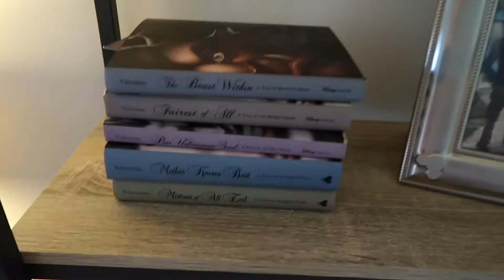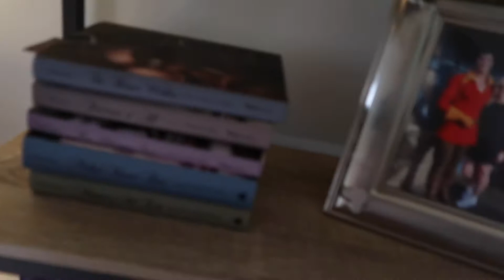WEEKLY VLOG IN JAPAN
In this vlog, we explore the beach, buy bikes, and take a bike ride around base.

About me: My name is Georgia Surney, I am an Air Force wife and live in Japan with my husband. I'm also a cat mom to two cutie pies Luna and Draco. I made this channel to show everyone what it is like to live in Japan and all it has to offer!

Georgia Surney